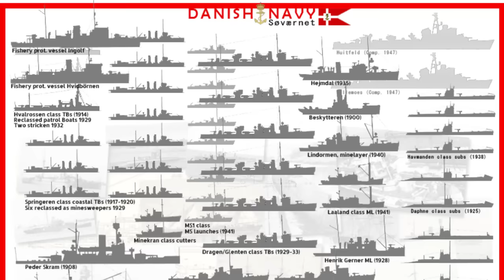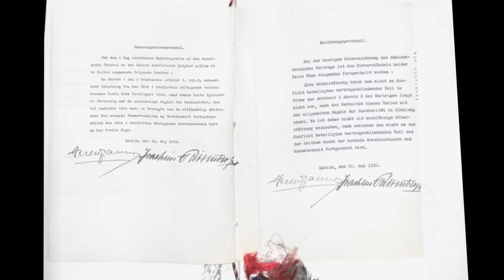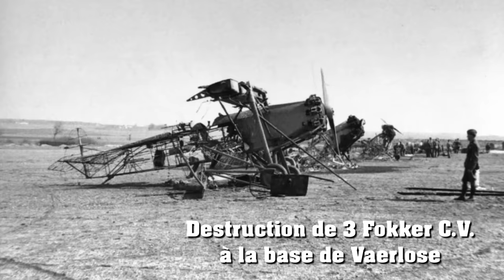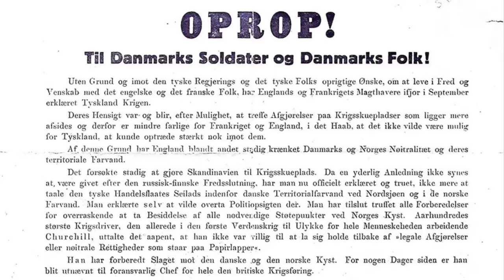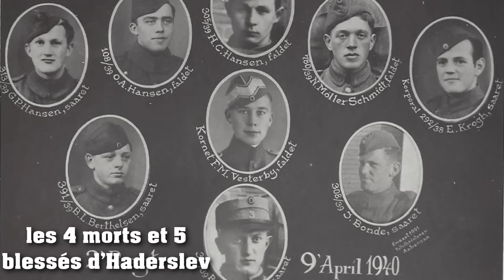Danemark 9 avril 1940 : l'effondrement d'une nation en deux heures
Souvent évoquée mais rarement expliquée, l'invasion du Danemark en 1940 est l'histoire d'une affaire qui n'a duré que quelques heures. Comment une nation a pu s'effondrer en à peine deux heures? Une parfaite illustration d'une expression de Végèce et qui est tellement d'actualité : "si tu veux la paix, prépare la guerre".

00:00-Contexte
04:25-Les forces allemandes
05:30-Les forces danoises
10:36-L' opération Weserübung Süd
25:08-Les raisons d'une défaite si rapide

📖 Bibliographie 📖
- Douglas C. Dildy (auteur), John White (illustrateur), Denmark and Normway 1940 : Hitlers Boldest Operation (Osprey Campaign n°183), 2007.
- Nigel Thomas (auteur), John Shumate (illustrateur), Hitler Blitzkrieg Enemies 1940 : Denmark, Norway, Netherlands & Belgium (Osprey Men-at-arm n° 493), 2014.
- Karina Schmitt, Ole Bjørnsen, When the Germans Came: World War II Veteran Ole Bjørnsen’s Memoirs of the German Occupation of Denmark (version anglaise), 2019. Il s'agit des mémoires de Ole Bjorsen, un soldats danois qui a combattu le 9 avril 1940.
- Morten Mikkelsen, "En veteran fra krigen, der var tabt på forhånd", Kristeligt Dagblad, 13 mars 2015. Témoignage de  Ole Bjørnsen sur sa participation du 9 avril 1940.
- Kay Søren Nielsen, Soldaterne den 9. april 1940, The Royal Danish Arsenal Museum, 1990.

🎥 Filmographie 🎥
Roni Ezra, 9 avril, 2014.